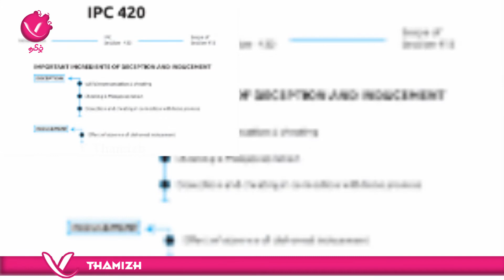பெட்ரோல், டீசல் விலை உயர்வில் சதியா | அமைச்சர் மீது வழக்கு | யார் இந்த தமன்னா ஹாஷ்மி | V Thamizh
பெட்ரோல் விலையேற்றம்.. மிக பெரிய சதி, '420' கேஸ் போடுங்க என்று  அமைச்சர் தர்மேந்திர பிரதான் மீது வழக்கு தொடர்ந்த தமன்னா ஹாஸ்மி யார்?